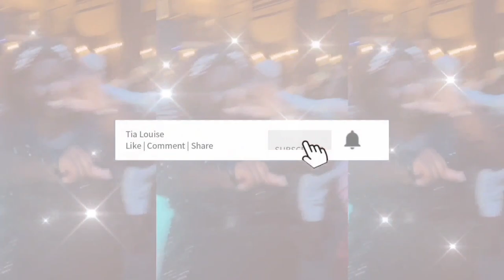you guys... IT'S MY BIRTHDAY! 🎂 🎁 🎉 🥳 🎊 🎈 | tia louise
Got to celebrate my 27th birthday with some of my favorite people.

Thank you for all the love, wishes & gifts that were given. If you still wanna be a blessing, my cash tag is $imtialouise 💗 i celebrate my bday all year long atp 😂